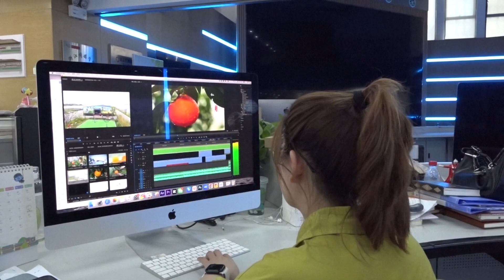เปิดตัวโครงการ "คอนเฟอเรนซ์คลิปสั้นของจีน"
เมื่อเร็ว ๆ นี้ CMG ร่วมมือกับเทศบาลมณฑลเจ้อเจียง จัดโครงการ "คอนเฟอเรนซ์คลิปสั้นของจีน" ขึ้นมา
โครงการนี้เป็นรายการหลอมรวมสื่อขนาดใหญ่ที่ออกอากาศทุกไตรมาส มีทั้งหมด 12 ตอน จะรวบรวมผลงานคลิปวิดีโอสั้นจากทุกแพลตฟอร์มทางอินเทอร์เน็ต เพื่อสร้างเวทีระดับชาติสำหรับกลุ่มผู้สร้างสรรค์คลิปวิดีโอสั้น ซึ่งมีจำนวนมากในประเทศจีน และคัดเลือกผู้สร้างสรรค์เนื้อหาที่ดีที่สุด รวมถึงเนื้อหายอดนิยมจากแพลตฟอร์มต่าง ๆ ในขณะเดียวกัน ผู้แทนในวงการและอุตสาหกรรมที่เกี่ยวข้อง นักวิชาการ จะได้รับเชิญให้มารวมตัวกันทำหน้าที่เป็นคณะกรรมการ เพื่อพิจารณาผลงานเหล่านี้ในหลากหลายมิติ ส่วนผู้สร้างสรรค์คลิปสั้นจะต้องผ่านการประกวดผลงานเชิงนวัตกรรม ผลงานในธีมที่กำหนดไว้ และอื่น ๆ เพื่อคัดเลือกผู้ผลิตเนื้อหาที่ดีที่สุดและมีศักยภาพมากที่สุดในวงการคลิปวิดีโอสั้นของจีนประจำปี 2022